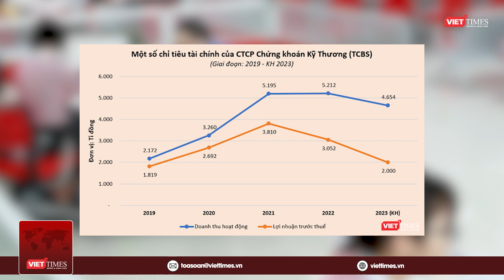Cựu sếp Siam Commercial Bank được đề cử vào HĐQT TCBS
VietTimes – AGM 2023 của TCBS dự kiến bầu ra HĐQT nhiệm kỳ mới gồm 6 thành viên, trong đó có 1 ứng viên từng là Phó Chủ tịch điều hành Siam Commercial Bank (SCB).